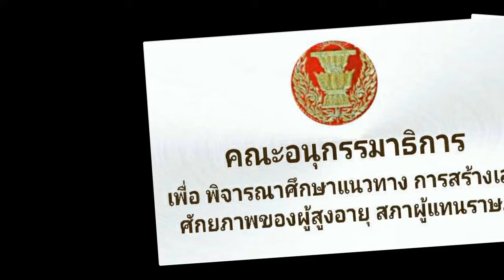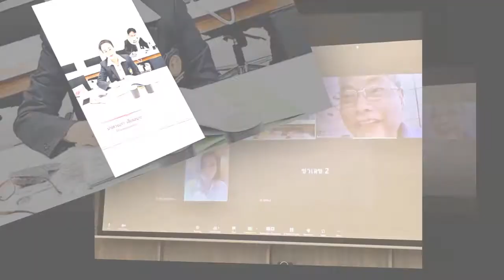นำโดย ประธานณัฐพล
10 พฤศจิกายน 2565
ห้องประชุมกรรมาธิการ CA 417  ชั้น4 อาคารรัฐสภา
นำโดย.. ..
   ส.ส.ณัฐพล สืบศักดิ์วงศ์ ประธานคณะอนุ กมธ.ฯ
  อนุกรรมาธิการ และที่ปรึกษากรรมาธิการ
ประชุม..เรื่องแนวทางการดำเนินการ ในการสร้างเสริมศักยภาพผู้สูงอายุ ให้มีชีวิตที่ดีอย่างมีศักยภาพ อย่างเป็นรูปธรรม ทั่วประเทศไทย

แฟนเพจ จุฑาพัตธน์ เมนะสวัสดิ์ ครอบครัวเพื่อไทย เขต5 จังหวัดอุดรธานี
ดวงนภา เสียงเสนาะ ที่ปรึกษาอนุกรรมาธิการผู้สูงอายุสภาผู้แทนราษฎร